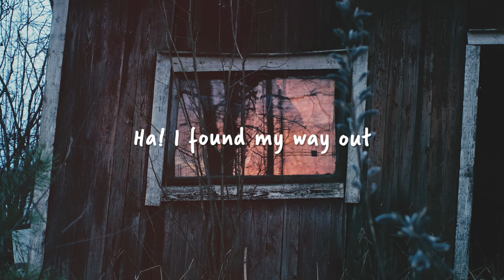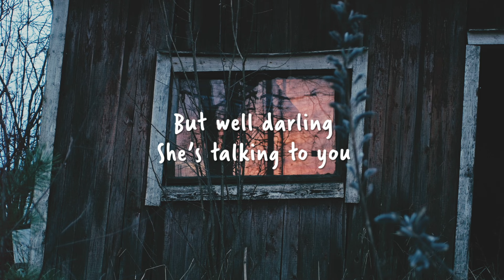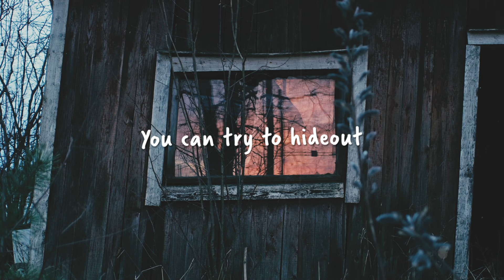Blewbird ft. Zoe Maxwell - Hideout (Lyrics)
Lyrics for "Blewbird - Hideout (feat. Zoe Maxwell)"

Does it hurt to face the truth
Now that your eyes don’t know whose who?
You are locked inside a craze
But, well, Kharma she has her many ways (to find you)

Count to three three, times out
Ha! I found my way out
You can try to hideout
But count to three three, times out

Count to three, times out
You can’t hide out
3-2-1, times out
So no you can’t hideout
No you can’t hideout x2

Oooh it hurts to hear the truth
But, well, darling, She’s talking to you
You are locked inside a maze